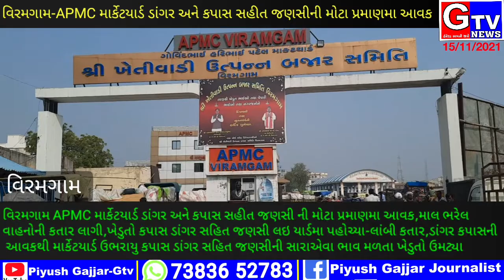વિરમગામ-APMC માર્કેટયાર્ડમા કપાસ-ડાંગર સારા ભાવથી વાહનો સાથે ખેડતોની લાંબી કતાર,ડાંગર કપાસ ની આવક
વિરમગામ APMC